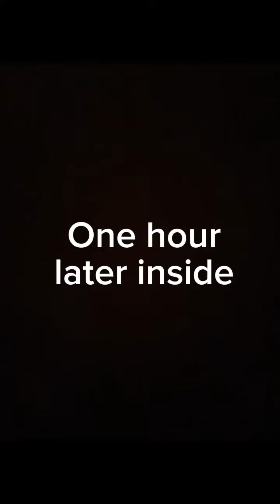Frozen noodles!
I had a few friends send me videos of a fork scooping up noodles and remaining in place without any support - basically frozen noodles 🙂 so I had to try that out myself! Especially there was one recent video that went viral of a woman in Canada, showing herself pouring some hot water in circles resulting in a frozen spiral of water. That video is actually fake and was designed by some fancy visual effects. So, this one- the noodle experiment seemed legit and wanted to try that out myself! Here it is!! If you got cold weather, try this one!! I had fun doing this. It was soooo cool!

A video of Renca doing an experiment with noodles. It begins with her walking in the store with boots. She picks up top ramen noodles. Text reads “doing another experiment with this ice cold weather!” She throws the ramen in a pot and scene changes to her cooking noodles. She pours it into a bowl. After that she is testing it by putting a fork and picking up some noodles then allowing the fork to rest on a cup with one weigh lift dumbbell holding the fork down on the cup. Renca smiles and gives a thumbs up cos it’s holding. Renca signs “now it’s 5 degrees (-20c) and will be -20 (-28c) later tonight, let’s see what happens! Renca goes outside and places the bowl of noodles w cup and dumbbell. She sets it up and shows two dogs who belong to the neighbor, text reads “hello howling husky and barking Aussie friends!” Renca zooms in from inside her house. Waiting game begins. Then next scene, Renca decides to check it out after an hour. The noodle are rock solid so she removes the cup and the fork is frozen in the air with the noodles too. next scene is the bowl on the floor with noodles in the freezing air. She brings it inside the house and puts her head near the bowl that it looks like a magic trick. She smirks. Next scene is a text that says “one hour later inside”- it shows the noodles have melted and the fork fell to the counter.